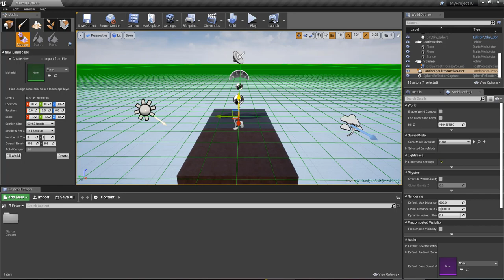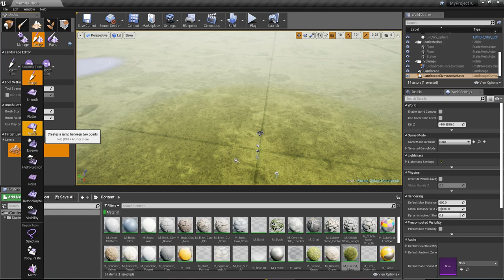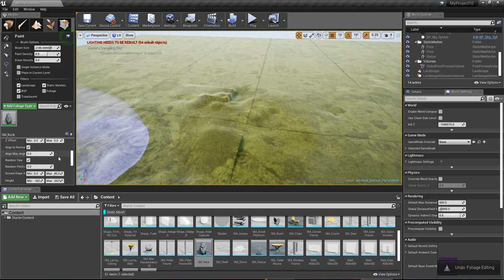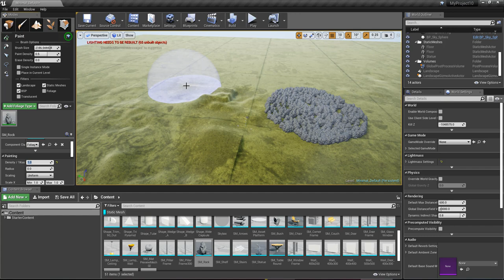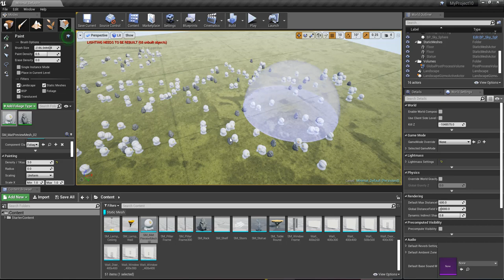unreal how to use foliage